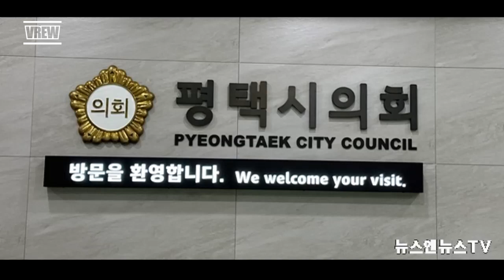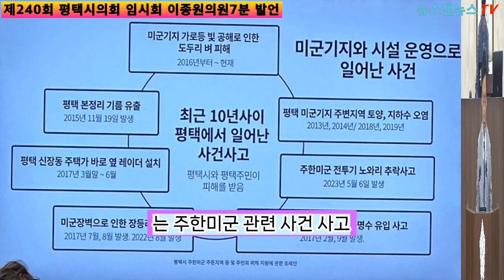평택시 제240회 임시회이종원의원 7분 발언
[양해용 기자]= 평택시 주한미군 주둔지역  등 피해주민 지원을 위한 조례가 필요